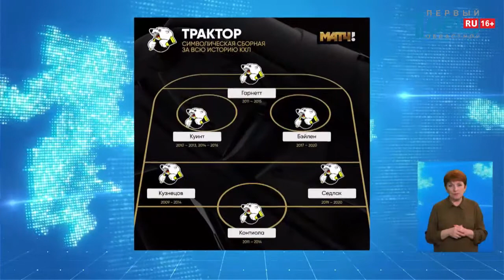Обзор спортивных событий от 19.05.2020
Специалисты федерального канала назвали сильнейших игроков клубов КХЛ за всю 12-летнюю историю лиги. Кто из южноуральцев вошел в символическую сборную «Трактора»? Артур Ишпулатов расскажет в обзоре спортивных событий.

Канадец, два американца, чех, финн и россиянин Евгений Кузнецов. Такой видят символическую сборную «Трактора» специалисты федерального спортивного канала за 12 лет существования КХЛ. Голкипер — Майкл Гарнетт. Вратарь провел в составе «черно-белых» четыре сезона. И заслужил любовь болельщиков надежной игрой. Защитники — американцы Дерон Куинт и Ник Бэйлен. Первый выступал за «Трактор» 5 сезонов. Второй — три. И в каждом — Ник Бейлен становился лидером по результативности среди защитников. Нападающие — Евгений Кузнецов, Петри Контиола и Лукаш Седлак. Чешский легионер Лукаш Седлак отличился в год своего дебюта в КХЛ своим снайперским рекордом в 23 шайбы. Петри Контиола в 2013 году становится лучшим бомбардиром команды. А самый яркий воспитанник «Трактора» — двукратный чемпион мира, обладатель Кубка Стэнли Евгений Кузнецов еще до покорения НХЛ блистал в родной команде, трижды был лучшим бомбардиром, причем первый раз в 18 лет.

И сегодня заслуженному мастеру спорта Евгению Кузнецову исполняется 28 лет. Знаменитый земляк — уже обладатель Кубка Стэнли в НХЛ. Этот легендарный трофей любимец челябинского и заокеанского хоккея два года назад привез в столицу Южного Урала. Из него в Америке ели черную икру, а в России по старой доброй традиции — пельмени. Евгений Кузнецов начал заниматься хоккеем когда ему было 7 лет. В 9 уже получил свою первую медаль. За черно-белых «Кузя» провел пять сезонов. Забив в двухсот пятидесяти одном матче 78 шайб и сделав 89 передач. Уральский самородок в составе Трактора завоевал серебро чемпионата России Континентальной хоккейной лиги в 20013 г